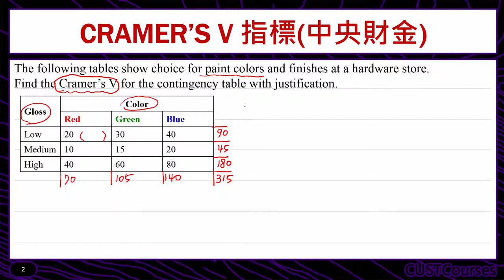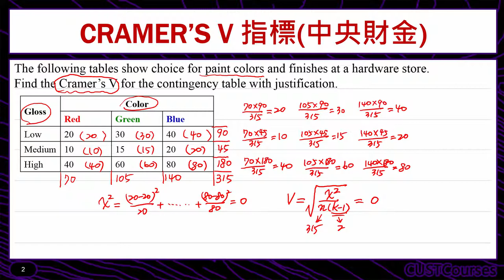歷屆考題賞析(Cramer's V指標)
課程簡介：Cramer's V指標考題解說
課程難度：■■■□□
適合對象：修過統計學一的同學
授課教師：李柏堅
製作單位：中華科技大學 遠距教學組
製作人員：林文博